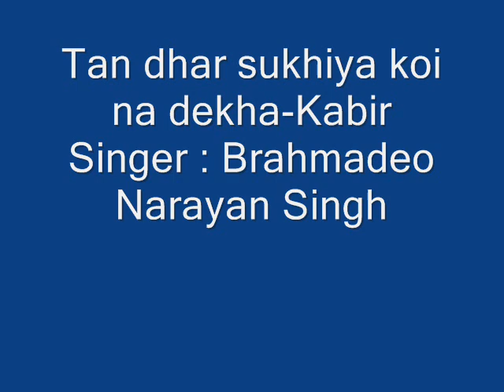tan dhar sukhiya koi na dekha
tan dhar sukhiya koi na dekha-Kabir
Singer: Brahmadeo Narayan Singh